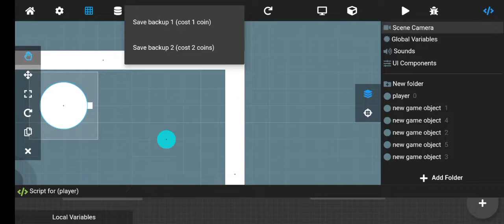Video game demo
A game I made in max2d, simple but fun